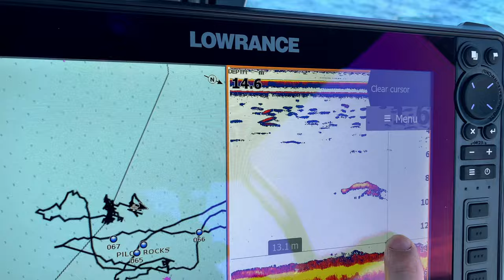RARE Fish Hiding in Floating Rubbish! Spearfishing the Mackay Coast | Bullshark | Grey Mackerel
In this vid Ben and myself head out to check some marks. There was some uncertainty about visibility but we were hopeful for a dive somewhere. As luck would have it, this day was going to turn it on in the most unusual way!

Chapters
00:00 Intro
00:33 Todays Event
01:50 First Dive
03:32 Triple Tail
04:27 Bull Shark
05:41 Subscriber Challenge
07:06 Grey Mackerel
08:00 Filleting the Triple Tail
09:58 Bear

For a dive course hit these guys up
Oceansense Freediving